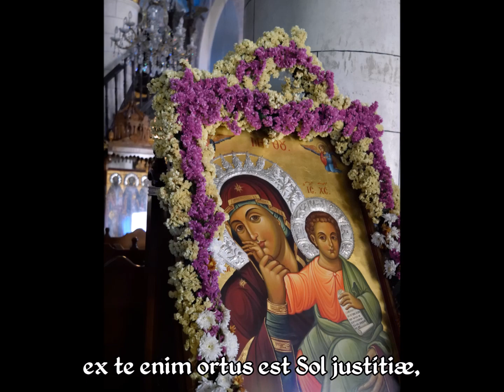Nativity of the Theotokos troparion in different languages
Troparion is one of the most essential hymns in the Orthodox Liturgy. It is sung during Vespers, Matins, Divine Liturgy and read at the canonical hours.
Nativity of the Theotokos is one of the great 12 feasts, it is celebrated on the 8th September.

Here the hymn is chanted in:
Church Slavonic (Рождество Твое Богородице Дево)
Greek (Ἡ γέννησίς σου Θεοτόκε)
English (Your nativity, O Mother of God)
Spanish (Tu Nacimiento, oh Madre de Dios)
French (Ta nativité, Vierge Mère de Dieu)
Arabic (ميلادك يا والدة الإله)
Latin (Natívitas tua, Dei Génitrix Virgo)
Romanian (Naşterea ta, de Dumnezeu Născătoare Fecioară)
Finnish (Sinun syntymäsi, Jumalansynnytt äjä Neitsyt)
Albanian (Lindja jote, o Hyjlindëse)
Polish chanted by Marcin Abijski (Narodzenie Twoje, Bogurodzico Dziewico)

With subtitles.